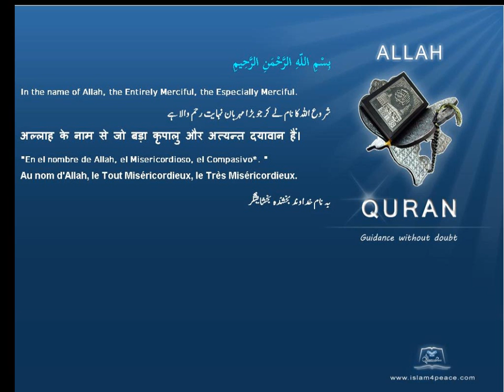قلم Pen Quran by Theme English Only